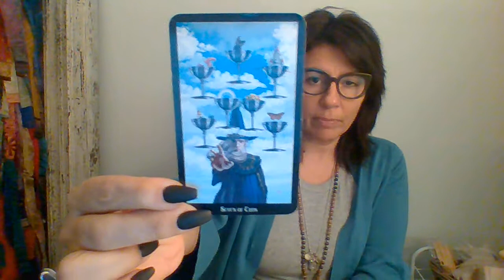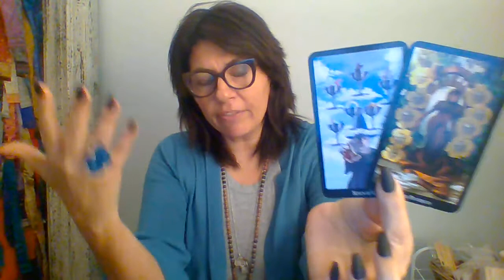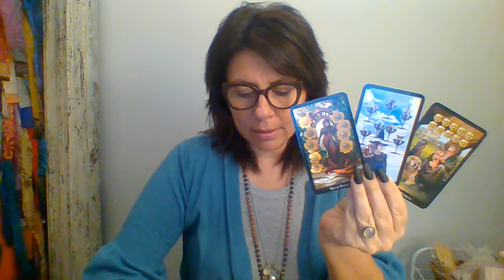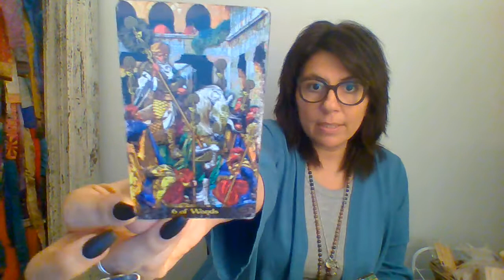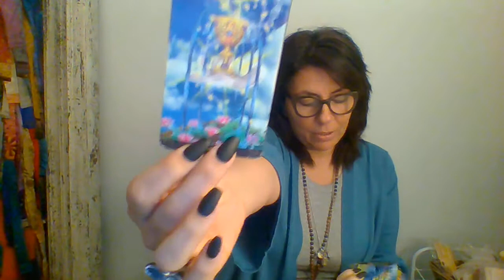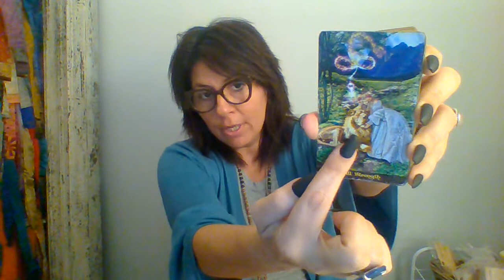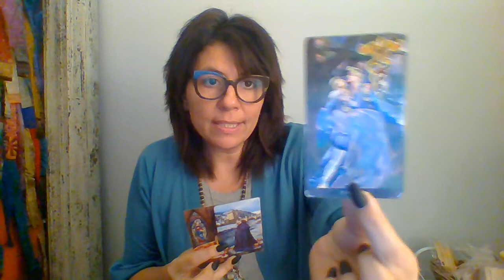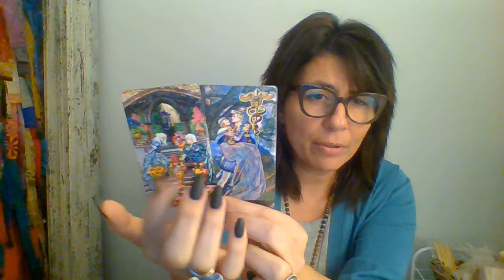Change Bringing In New Abundance, Love And Haters...No Worries They Can't Touch You Or What's Yours